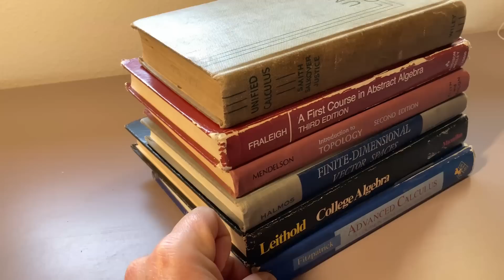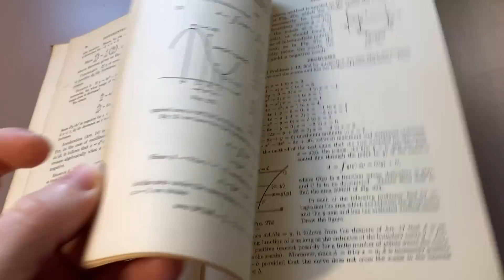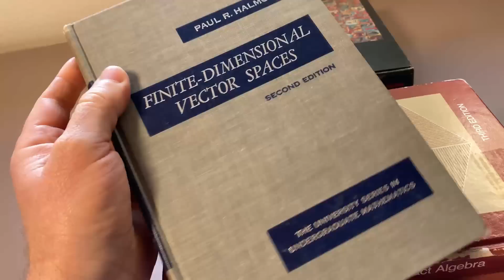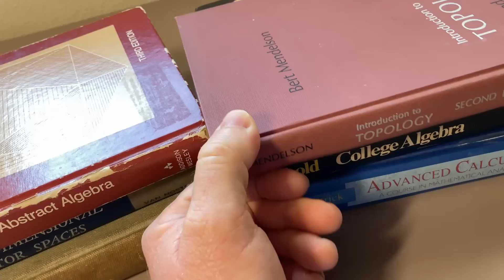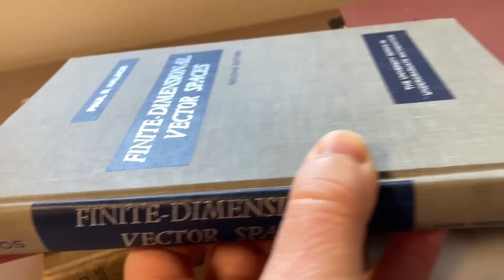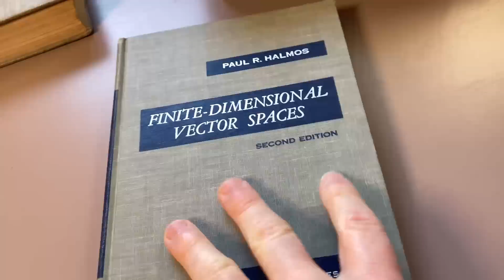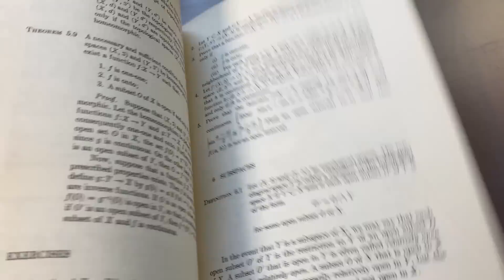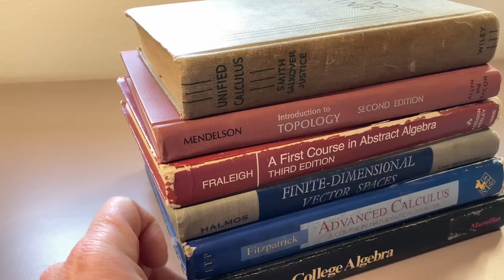Math People Are Lonely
There are a lot of people in the world and a large number of them are very lonely. In this video I address the topic of mathematics and loneliness. I try to provide two solutions that might help you fend off loneliness. Do you have any advice or opinions?

I will also show you some of my math books. The books cover Calculus, College Algebra, Linear Algebra, Topology, Abstract  Algebra, and Real Analysis. I hope you enjoy this video.

Unified Calculus
College Algebra
Finite Dimensional Vector Spaces
Introduction to Topology
A First Course in Abstract Algebra
Advanced Calculus